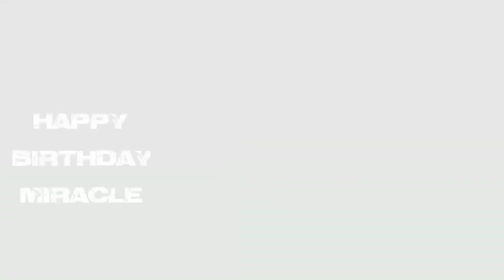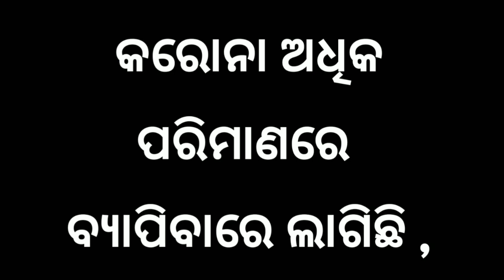BIRTHDAY SPECIAL || ମାରିକି ପିଚା ନାଲି କରିଦେବୁ || FREE FIRE CHALLANGE VIDEO WITH SUBSCRIBER .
Hello

Here you will see  Mobile & PC Games With fun. Now We Are Playing Free Fire Game With You & We Will PLay , Pubg, Call Of Duty Mobile, GTA 5 & Other Many Types Of Games With You.

  Channel Owner :- BABUL & PRATYUSH .
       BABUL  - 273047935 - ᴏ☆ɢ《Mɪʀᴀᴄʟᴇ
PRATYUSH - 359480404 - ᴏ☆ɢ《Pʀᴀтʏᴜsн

       " GUILD DETAILS "

          'GUILD - 1'
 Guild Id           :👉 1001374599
 Guild Name         :👉 Odisha Gang
 Guild Name In Game :👉 Oᴅɪꜱʜᴀ☆Ǥᴀɴɢ
 Guild Leader Name  :👉 ᴏ☆ɢ《Mɪʀᴀᴄʟᴇ
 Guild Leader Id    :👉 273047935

          'GUILD - 2'
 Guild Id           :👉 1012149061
 Guild Name In Game :👉 Oᴅɪꜱʜᴀ☆Ǥᴀɴɢ1
 Guild Leader Name  :👉 ᴏ☆ɢ《Pʀᴀтʏᴜsн
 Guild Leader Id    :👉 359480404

Free Fire is the ultimate survival shooter game available on mobile. Each 10-minute game places you on a remote island where you are pit against 49 other players, all seeking survival. Players freely choose their starting point with their parachute, and aim to stay in the safe zone for as long as possible. Drive vehicles to explore the vast map, hide in wild, or become invisible by proning under grass or rifts. Ambush, snipe, survive, there is only one